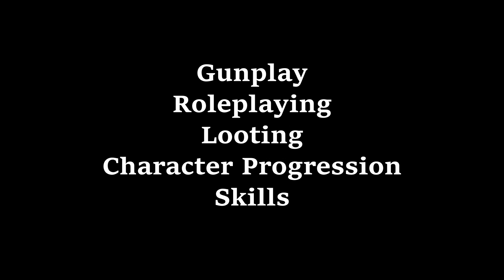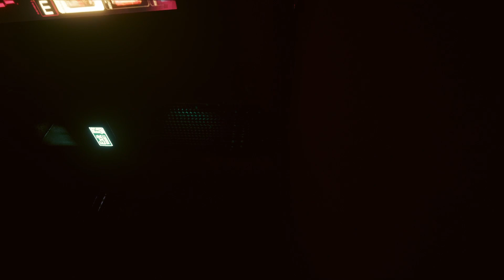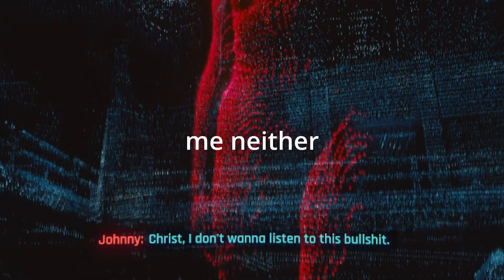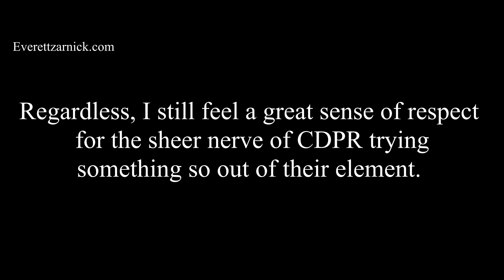Cyberpunk 2077 Lacks Depth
Eccentric, satirical, and inconsistent, Cyberpunk 2077 aims for higher standards than it manages to maintain for itself.

Chapters:
0:00 Introduction
3:46 Let's Begin
17:00 2077's Early Structure
19:12 Fundamentals
26:30 The Beginning (and end) of Dexter DeShawn
39:41 The Narrative Hypercarry
43:27 Catch up on the Story
46:49 Alt Cunningham and the Argument Against Free Will
59:19 The Romance Interests (And Panam Palmer)
1:01:25 Boss Fights and AI Pathing
1:03:19 Narrative End Game
1:11:25 TL;DW